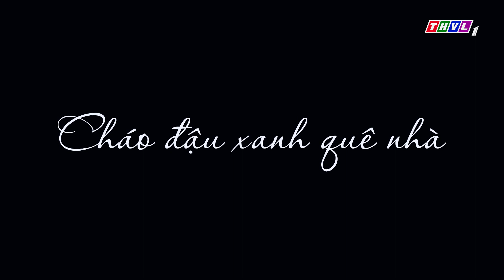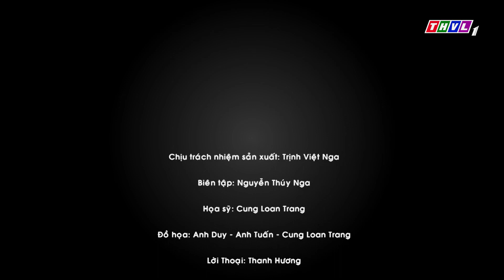Bóng mát tâm hồn: Cháo đậu xanh quê nhà